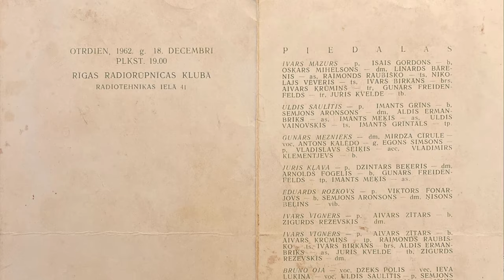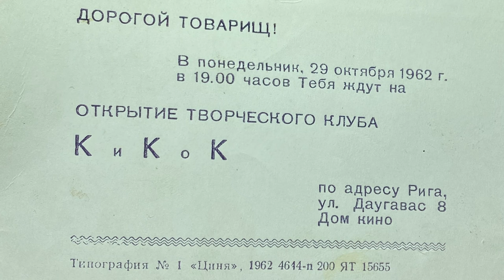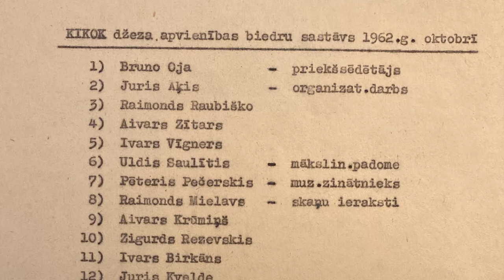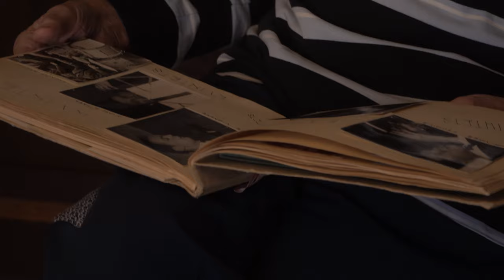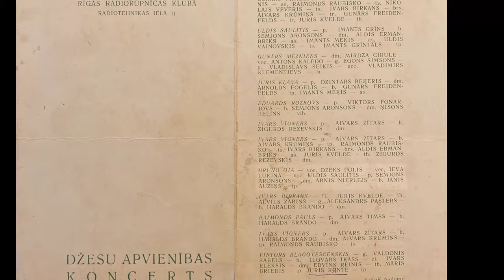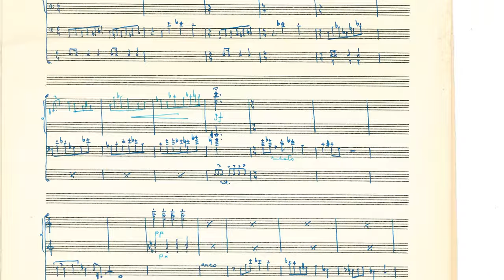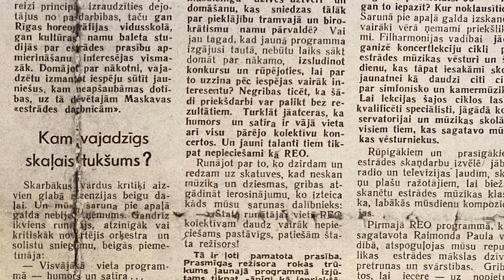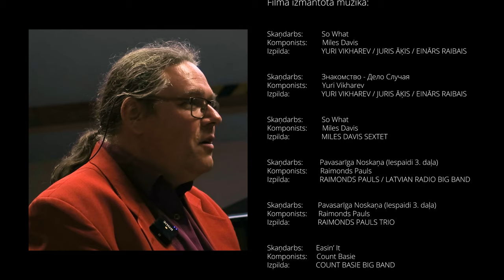KIKOK 1962 I LATVIJAS PIRMAIS DŽEZA FESTIVĀLS (Dokumentālā filma. 2023)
Džeza izdevniecības Jersika Records veidota dokumentālā filma par Latvijas pirmo džeza festivālu KIKOK 1962, kad 1962.gada 18. decembrī, Rīgā, Mūkusalas ielā uz vienu vakaru tika sapulcināta visa Rīgas džeza scēna. Filmā piedalās un ar savām atmiņām dalās festivāla dalībnieki, organizētāji un aculiecininieki muziķi Juris Āķis, Raimonds Pauls, Aivars Zītars, Aivars Krūmiņš, Aldis Ermanbriks un skaņu inženieris Mārtiņš Saulespurēns, kā arī savu komentāru sniedz džeza mūzikas pētnieks, profesors Indriķis Veitners. Filmas scenārija autors ir mūzikas kritiķis un vēsturnieks Mikus Solovejs. Filmas režisors - Jersika Records dibinātājs un vadītājs, producents un dīdžejs Mareks Ameriks.

Dokumentālā filma. 2023. 30min 41sec.

Jazz publishing house Jersika Records presents documentary film about Latvia's first jazz festival KIKOK 1962, when the entire Riga jazz scene was gathered together for one evening in Mūkusala Street on December 18, 1962.  Festival participants, organizers and eyewitnesses musicians Juris Āķis, Raimonds Pauls, Aivars Zītars, Aivars Krūmiņš, Aldis Ermanbriks and sound engineer Mārtiņš Saulespurēns participate in the film and share their memories, as well as jazz music historian, professor Indriķis Veitners. Film script by music critic and historian Mikus Solovejs. Directed and produced by the founder of Jersika Records, producer and DJ Mareks Ameriks.

Documentary. 2023. 30min 41sec.